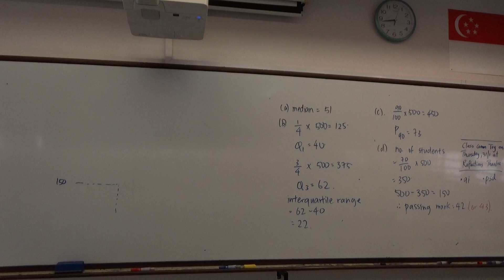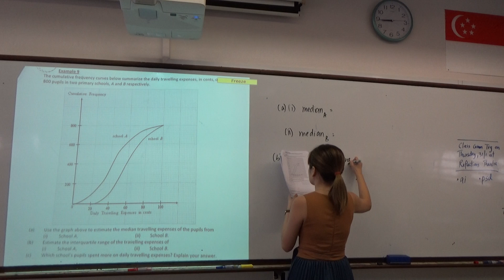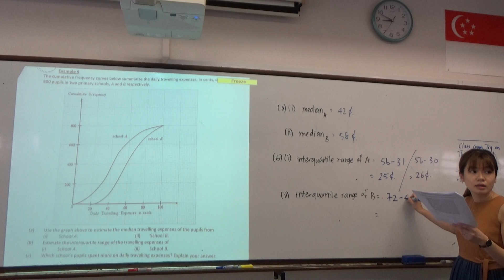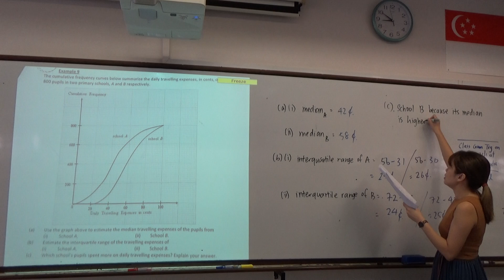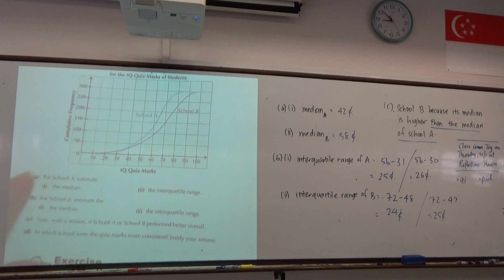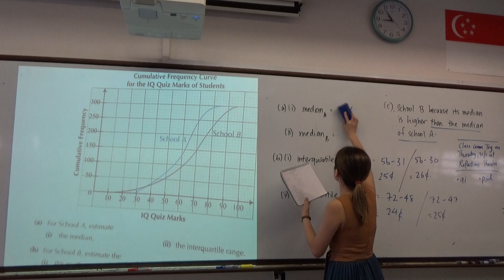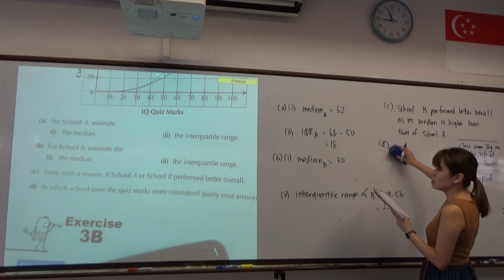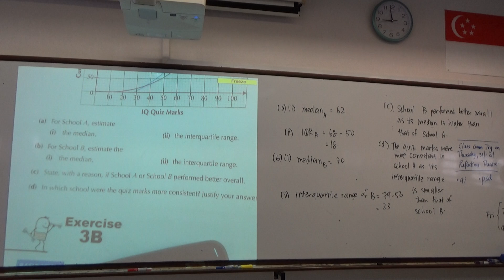EM Chpt 3 Statistical Data Analysis Lesson 2 Part 3